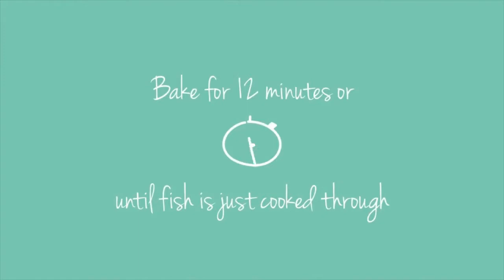Delicious Food 1: Recipes and Cooking Collection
Happy Chef brings you delicious food. Let's make some fun food ideas and recipes for your cooking and baking adventures at home. The first step in healthy eating is preparing your food at home.  We believe that home cooking should always be fun, interesting, and easy to do! And a home cook meal is a labor of love. So enjoy this fun and easy food tutorials!